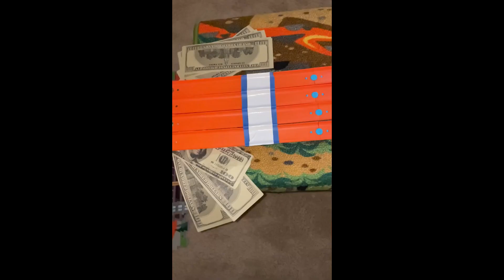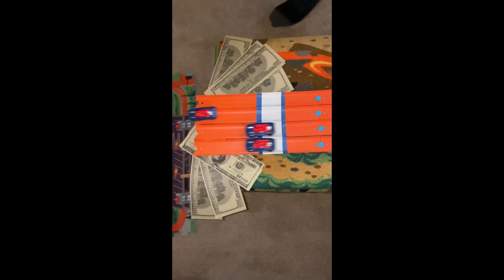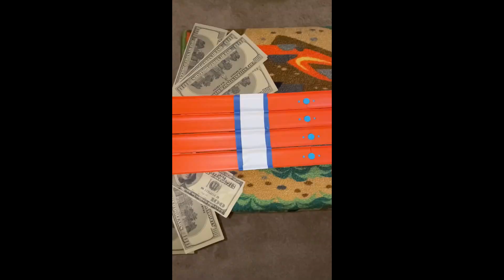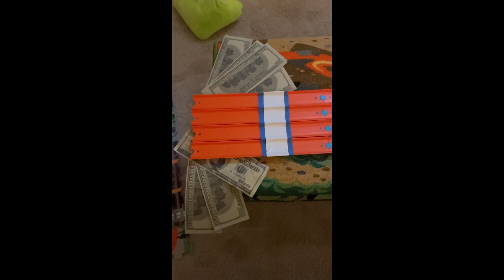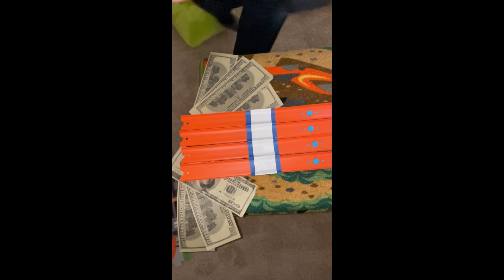Die-cast Racing -Are Twin & Triplet Toy Cars the Same?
Our friends here have a great hotwheelscollection of hotwheels cars they have collected over the years! These races show the Triplets vs their counterpart (and other multiples, we have 7 of one kind!) to see which is the fastest car. They race down a hotwheelstrack forkids , by kids.

From various Hot Wheels sets and individual car purchases, the Stock Car Kids have many multiples of the same cars!

Some die-cast twinsy vehicles are identical in model and color, where some are different in color and cosmetic design!
The Stock Car Kids wanted to see if the cars would preform the same as their twin car, and to see which car or set was the overall best of the best in our collection of Hot Wheels cars!

This video is apart of a series of videos, the first video shows Twins vs Twins

The next video is the conclusion to those races! It can be found on the YouTube channel @StockCarKids and the championship video